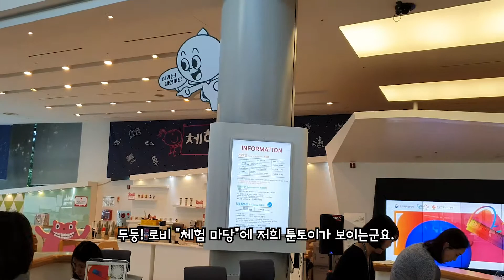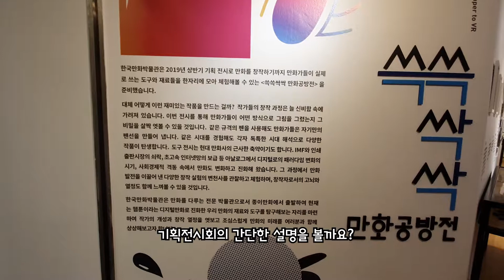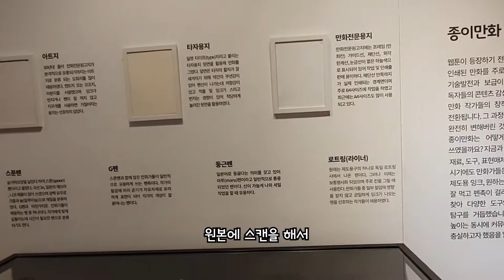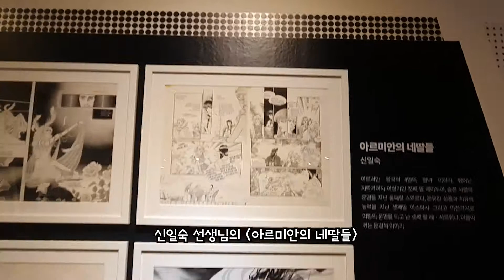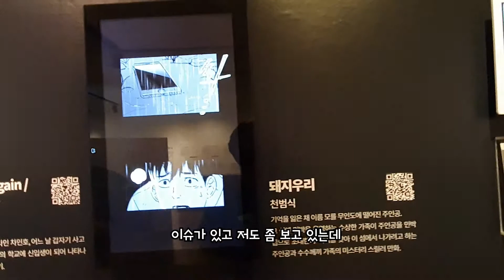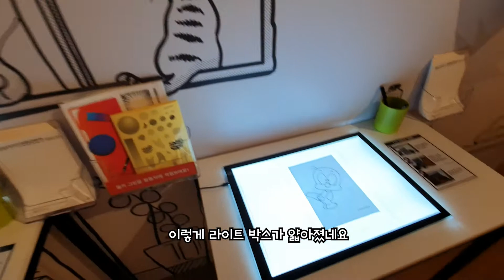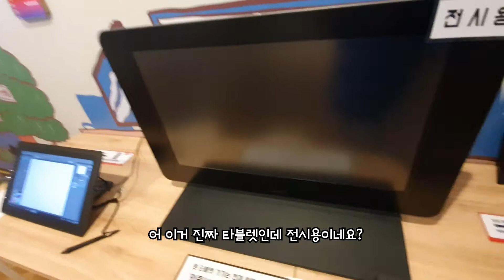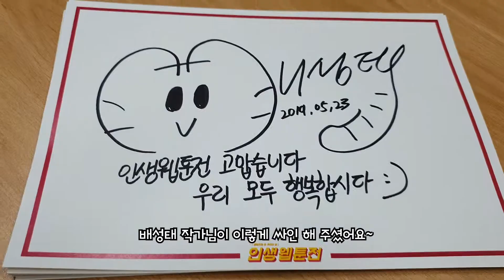[툰토이TV] 한국만화박물관 '쓱쓱싹싹 만화공방전' 기획전시 리뷰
한국만화박물관 기획전시
[쓱쓱싹싹 만화공방전] 전시에 다녀왔습니다.
과거 만화 제작 도구 부터 현재의 웹툰 디지털 제작 도구까지
공방, 재료, 원고, 작품을 중심으로 기획한 전시

다양한 기획전시,무료만화도서관,만화역사박물관에
놀러오세요~ 자칭 홍보대사

현재 만화박물관 내부 공사로 휴무중
 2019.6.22일 재개관 한다고 합니다.
아 박물관 월요일에 가족단위로 놀러왔다가 돌아가시는 분들 보시면
제 맘이 다 아픕니다. 박물관들 대부분 월요일은 휴무이니
휴무일 꼭 알아보시고 놀러가세요^^